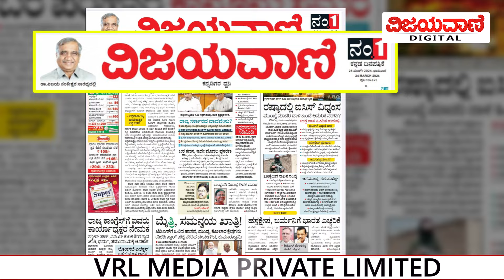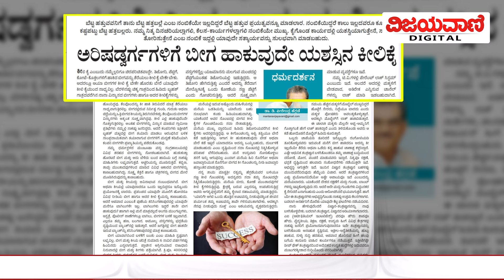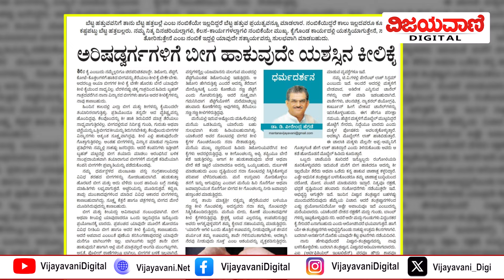ವಿಜಯವಾಣಿಯ ಈ ದಿನದ ಪ್ರಮುಖ ಸುದ್ದಿಗಳು- 24/03/2024